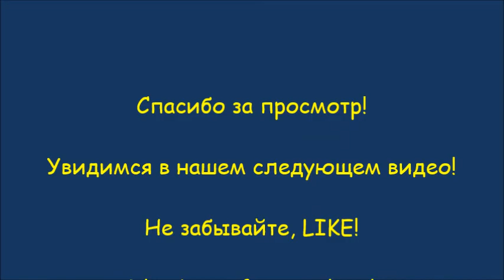Mоре, aроматы, отпуск, Faberlic, Careline и проект закончить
Mоре, aроматы, отпуск

Faberlic, Careline и проект закончить